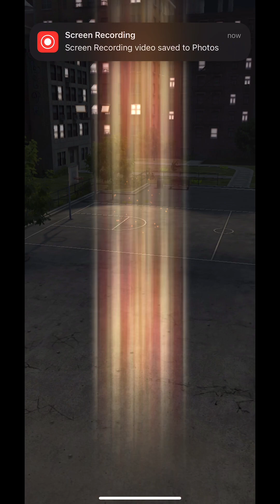Expert Jurassic World Dominion Trial in Jurassic World Alive!